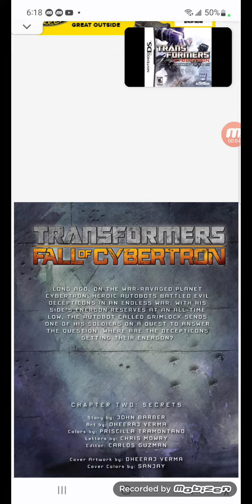transformers fall for cybertron issues #2